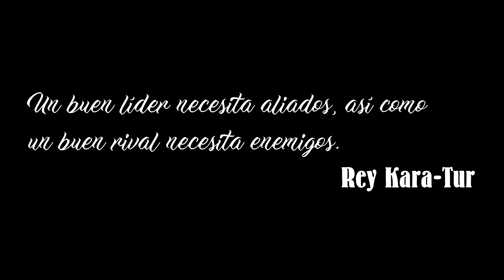Historias de los Reinos Olvidados [Conan Exiles RP] - Capítulo 2 : La ruta de caravanas.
Historias de los Reinos Olvidados [Conan Exiles RP]

Este es el segundo capítulo de mi serie de Roleplay en mi servidor de Conan Exiles, [ESP] Reinos Olvidados PVP+RP, contada por el rey Kara-Tur, mi personaje y desde mi punto de vista, con todo lo que ello implica.

AVISO: El uso de esta información para usarla dentro del servidor para sí mismo podría incurrir en un incumplimiento de la prohibición de realizar Metagaming. Así que, si crees que no vas a poder jugar siendo justo y consecuente con lo mostrado aquí, por lo que sea... por que te afecta, porque te van a matar el pj y eres muy orgulloso como para no aguantarlo, porque vas a llorar... entonces, no veas este vídeo.